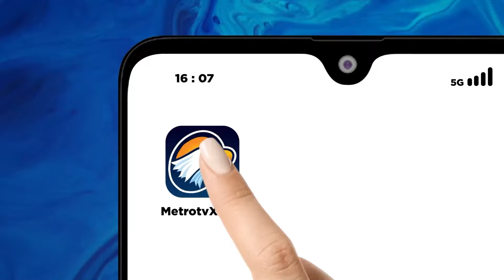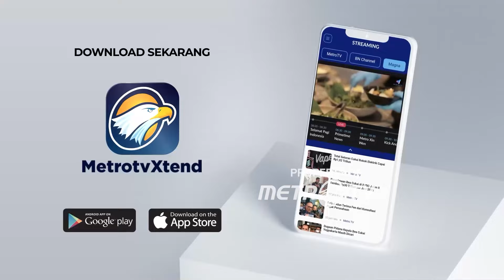Harvey Moeis dan Helena Lim Segera Diadili Kasus Korupsi Timah [Top News]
MetroTV, Kejaksaan Agung (Kejagung) melimpahkan tersangka kasus timah, Harvey Moeis dan selebgram Helena Lim ke Kejaksaan Negeri (Kejari) Jakarta Selatan. Pelimpahan menandai keduanya segera diadili dalam kasus korupsi dalam pengelolaan tata niaga komoditas timah di wilayah Izin Usaha Pertambangan (IUP) di PT Timah Tbk tahun 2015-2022.